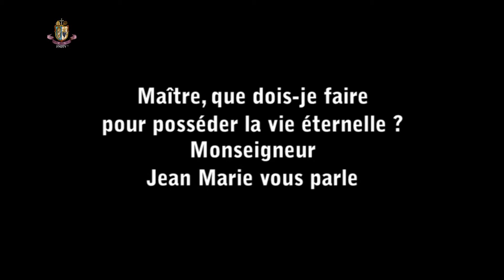Maître, que dois-je faire pour posséder la vie éternelle ? - Mgr. Jean Marie, snd vous parle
En savoir plus ? Connectez-vous à
Que Dieu vous bénisse et vous garde en ces temps difficiles !
Nous vous incluons dans nos prières quotidiennes.
Les Serviteurs et Servantes de Notre Dame +

Vous aimez ? - Partagez !